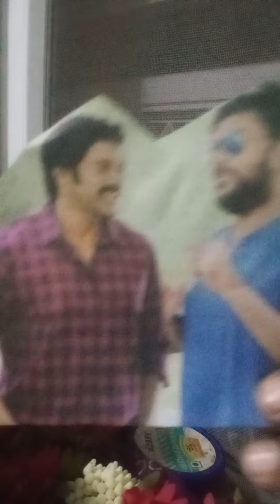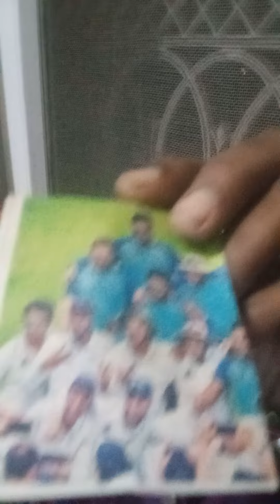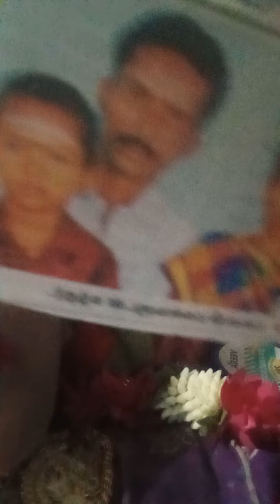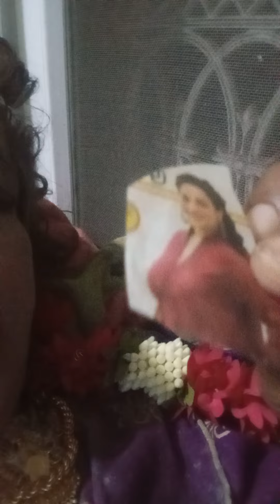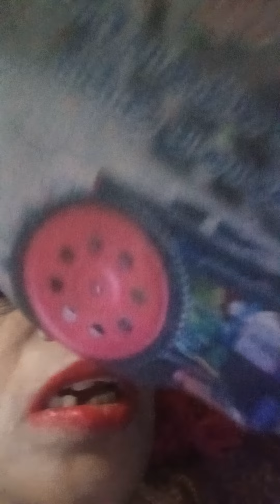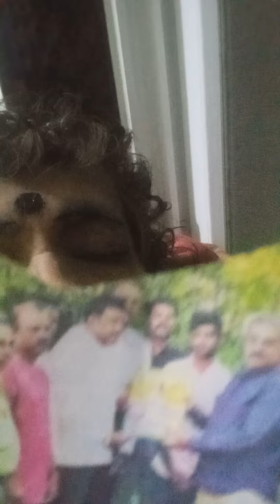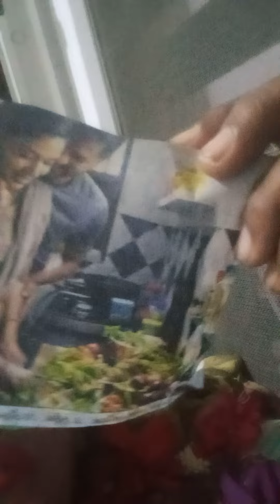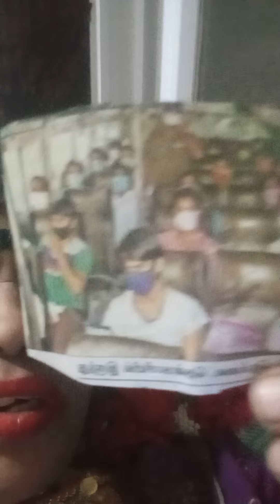20 July 2024(1)